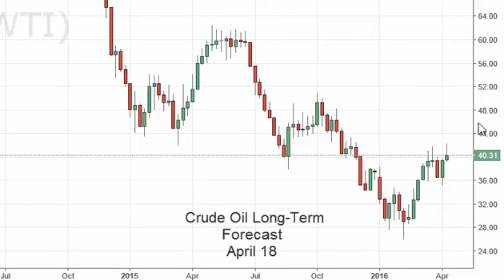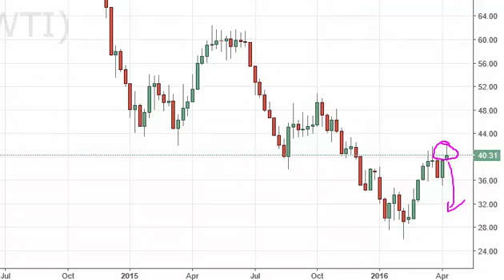Oil Prices forecast for the week of April 18 2016, Technical Analysis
- April 18 2016 commodity weekly technical analysis for the Oil commodity. Find more information about Forex and Commodities News Technical Analysis Fundamental Analysis and Brokers on FX Empire